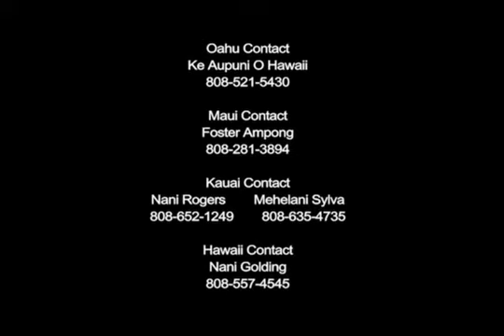50th #4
March and Rally for Independence

After 50 years of being misled, Hawaiians are challenging a long history of misinformation leading to the creation of the State of Hawaii and the commemoration of 50 years of its existence. Join us in challenging U.S. propaganda by calling attention to the real story and asserting Hawaiian independence

When: Friday, August 21, 10 am - 1 pm
Where: Ala Moana Park (Diamond Head side entrance) to Hawaii Convention Center

Please wear black in solidarity and carry or wear a ti leaf.

This event is spearheaded by the Hawaiian Independence Action Alliance and the Institute for Hawaiian Affairs, with support from Hawaii People's Fund and Ka Lei Maile Alii Hawaiian Civic Club.

ALOHA!